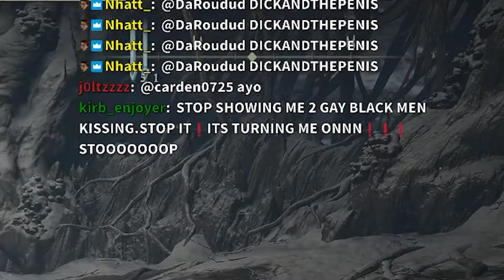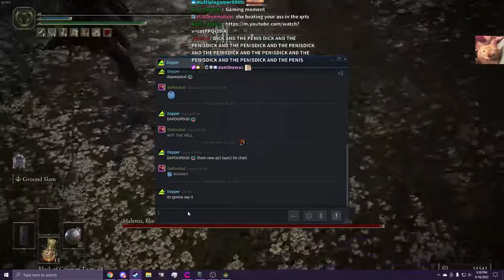Slapping Malenia With My Balls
sore balls